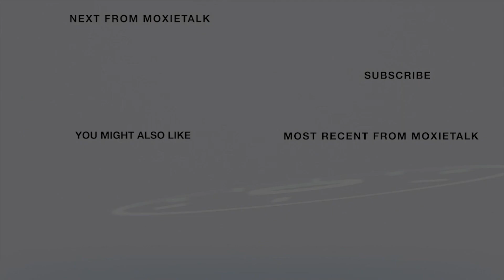🎭Being Remembered-Conrad Bachmann-Lou. Int'l Film Fest🎭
Episode 192. Conrad Bachmann -
Fdr, Louisville International Festival of Film, & Hollywood Actor
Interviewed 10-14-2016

ABOUT CONRAD BACHMANN

Conrad Bachmann's career spans 4 decades & hundreds of roles.

Bachmann's desire to give back to his hometown community is at the heart of founding the Louisville International Film Festival. The annual festival attracts hundreds of films worldwide each year, & the proceeds help fund film studies in the Louisville community.

Bachmann's impressive career spans film, theatre, & television. Beginning over forty years ago with an appearance on the "Dobie Gillis" series, he is known on television for recurring roles in "West Wing" (treasure secretary) & "General Hospital" (Judge Lawrence), among others. He has also worked with industry greats in the film – including Tommy Lee Jones, Ben Kingsley, Samuel L. Jackson, & Jack Palance. Co-starring in "Portrait of a Killer" with Jack Palance & Rod Steiger was a highlight of his career.

Conrad Bachmann is an American actor born on November 26, 1932, in Louisville, Kentucky. Since then, Bachmann has had a prolific career, appearing in hundreds of episodes, over four hundred commercials, twenty feature films, and numerous stage productions.

Bachmann's work spans various genres, including drama, crime, and action. He is known for his roles in several notable films and television shows. Some of his most recognized works include "Tremors," "The Astronaut's Wife," "Bedknobs and Broomsticks," "Outbreak," "Foxy Brown," "Looking for Comedy in the Muslim World," "Pursuit," and "Mr. Murder."

Throughout his career, Bachmann has portrayed a wide range of characters. His acting credits include roles in "Bait Pro" as Mr. Byrd (2023), "Roach Motel" as Roy (2023), "The Wedding Pact 2: The Baby Pact" as Stan Jones (2021), "Dear White People" as Marty (2017), and "Looking for Comedy in the Muslim World" as Ben Wallerstein (2006). He also appeared in "Heart of the Beholder" (2005), "The Astronaut's Wife" (1999), "Beyond Belief: Fact or Fiction" (1998), "Mr. Murder" (1998), "The Chosen One: Legend of the Raven" (1998), "The Visitor" (1997), "Outbreak" (1995), and "Tremors" (1990) among many other productions. Additionally, he had a role in the popular TV series "Murder, She Wrote" in 1985.

His longevity and diversity in acting roles across film and television highlight his versatility and dedication to acting.